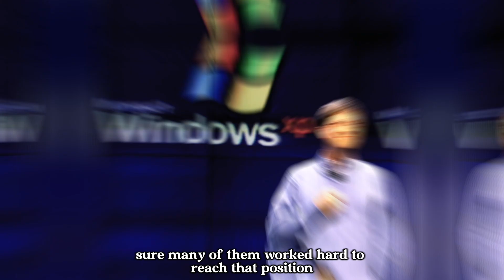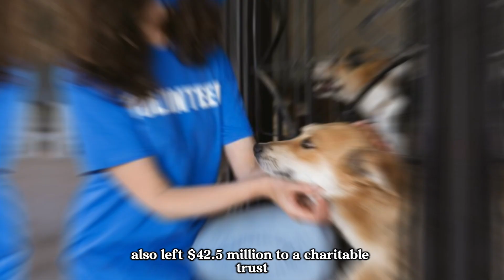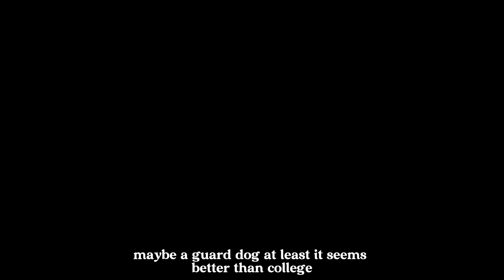Richest Pets In The World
This pets are worth more than you may ever dream of, they're richer than 99% of the world's population.